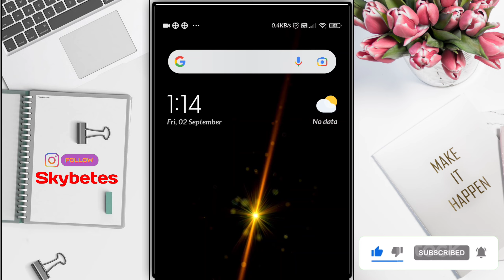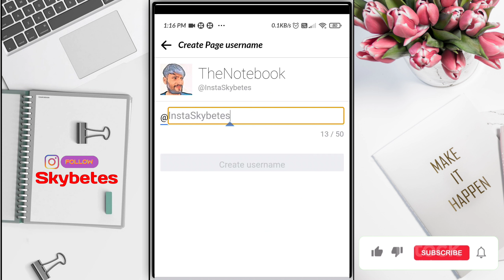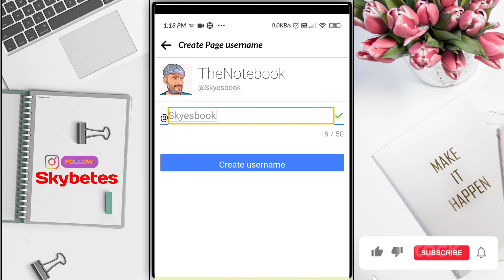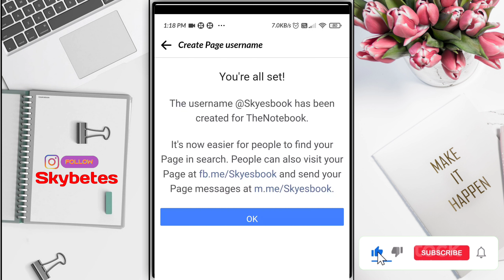Facebook Page Username Change Kaise Kare | How To Change Username On Facebook In Hindi | Fb Username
Facebook Page Username Change Kaise Kare | How To Change Username On Facebook In Hindi 2022

Hello doston Swagat hai aapka Hamare YouTube channel The Notebook Mein doston aaj ke is video mein Maine bataya ki aap apne Facebook page ka user name change kaise kar sakte hain to doston aapko video Achcha Lage to please video ko like kar dena aur channel ko subscribe kar dena thank u.

⚜️  Ager Aapko Is Video Se Related Koi Bhi Problem Ho To Aap Mujse Direct Baat Kar Skte Hai Instagram  @Skybetes Par Thank u.  🔱

🔷 Aap Logo ka dil se Sukriya Mera Ye Video watch krne ke liye | Thanks 🛑

🔸 Your Queries/Question :-

Facebook Page Username Change Kaise Kare

How To Change Username On Facebook In Hindi

Fb page username change kaise kare

Facebook username change kaise kare

Facebook page me username change kaise kare

Facebook page par username kaise change kare

Facebook page username kaise change kare

How to change Facebook page username 2022

Facebook username kaise badle

Facebook page username kaise badle

How to change username on Facebook page in Hindi 2023